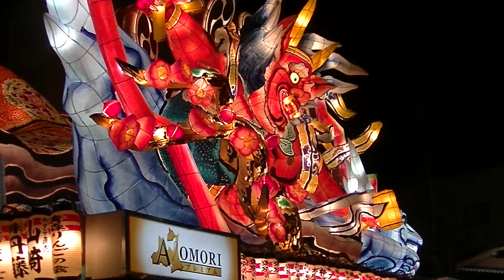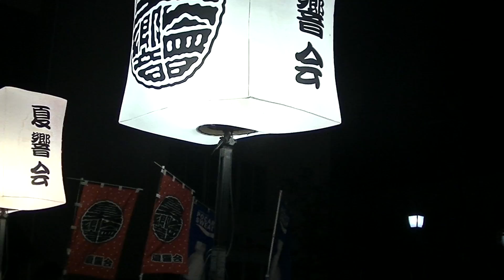FHD60p ヤマト運輸ねぶた実行委員会 青森市ねぶた祭 2019年 8月5日運行 ねぶた 00023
団体名：ヤマト運輸ねぶた実行委員会
題名　：菅原すがわら伝授でんじゅ手習てならい鑑かがみ　車引くるまびき
制作者：北村　隆